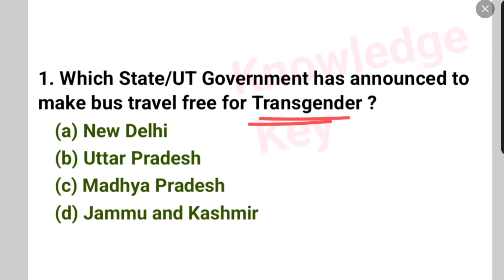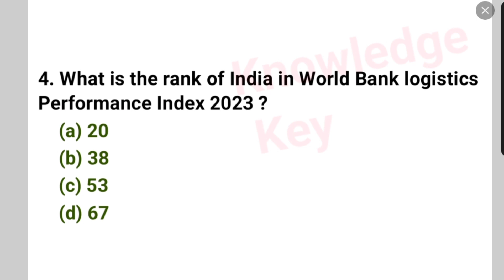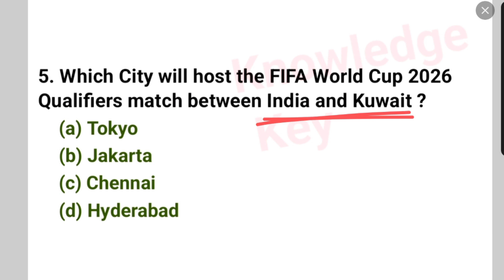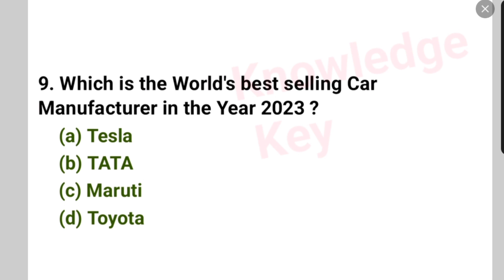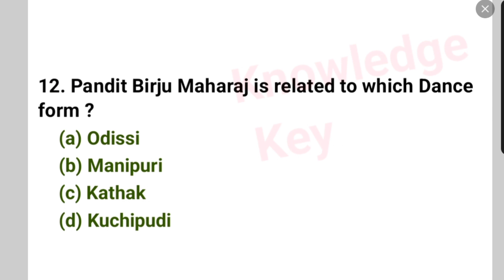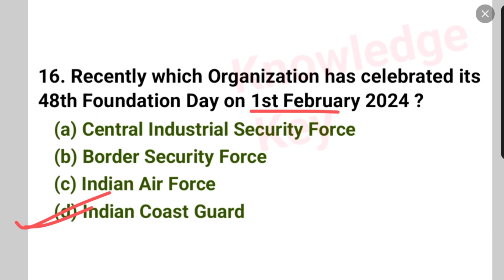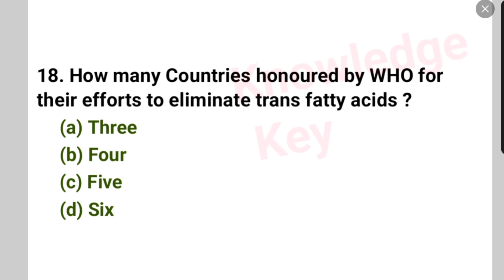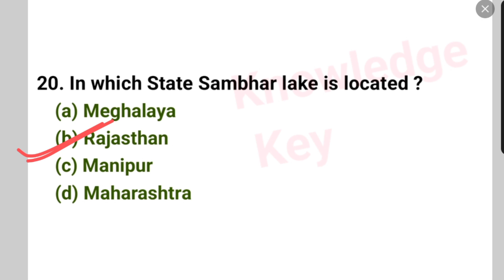GK/GS IMPORTANT MCQ TEST (135) | General knowledge Important Questions For All Competitive Exam